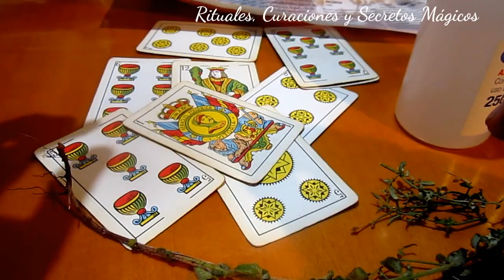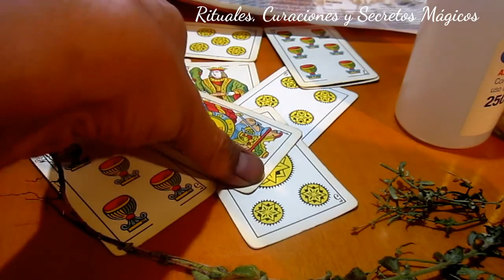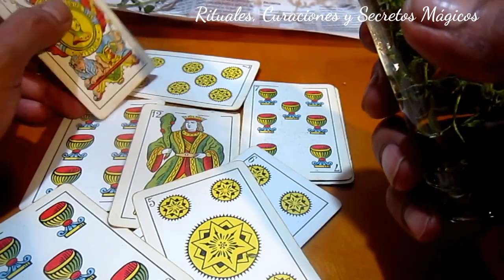Prepárate una loción de protección con ruda y alcohol 📞+34-640302323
Escuchen por favor cada cosa que digo, no doy consejería y menos por mensajes o comentarios.

Trabajos personalizados! 70 euros. Lectura 50 euros.

70 a veces más euros el trabajo,  50 euros la de lectura de tarot o póker  (tres preguntas de si o no) todo es por whatssup y su videoconferencia)
Pide el tuyo… previo pago, al whatssup:
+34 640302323